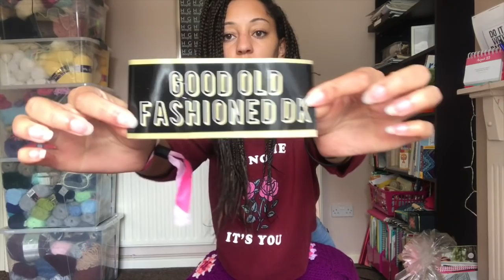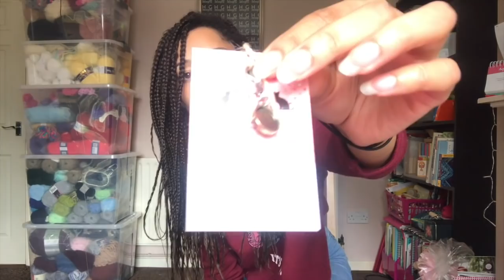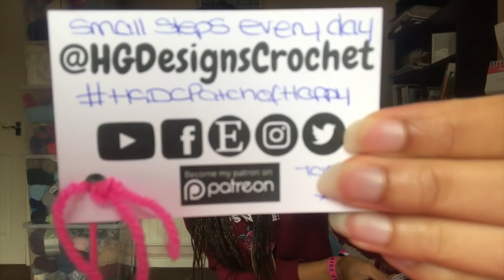HG Designs Crochet Podcast ♡ Granny Square Jumper - update!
In today's vlog I give you n update about my granny square jumper and a reminder on my giveaways.

If anyone has any pattern suggestions for me to try out let me know.

Heather Boo

Editing credits